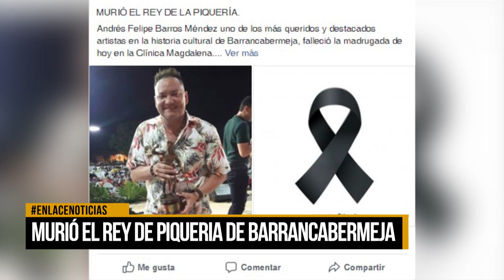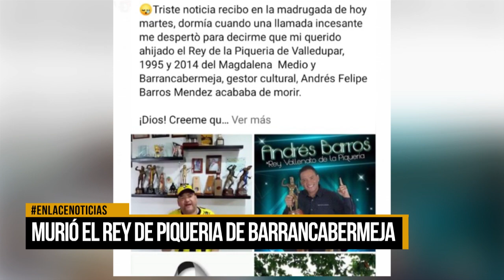Murió el rey de la piqueria en Barrancabermeja